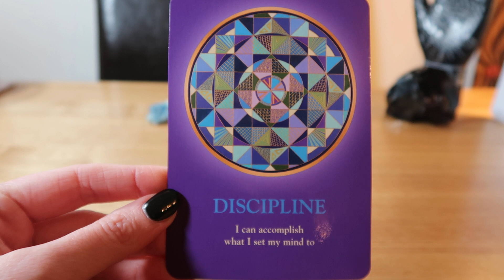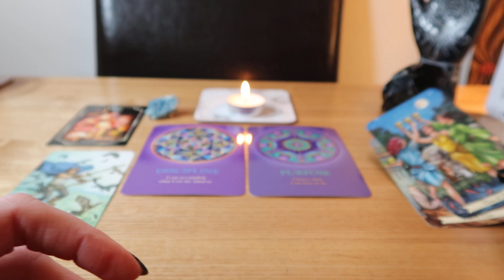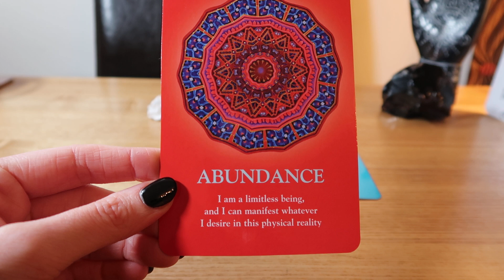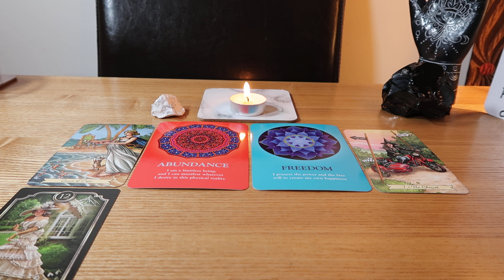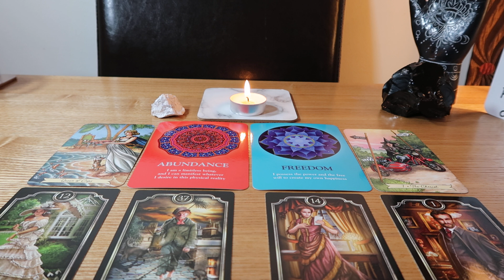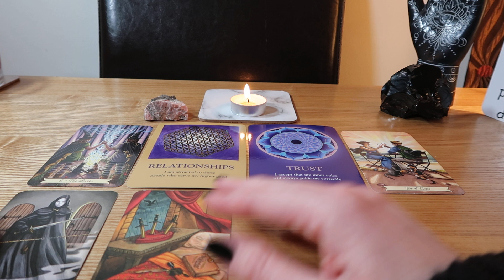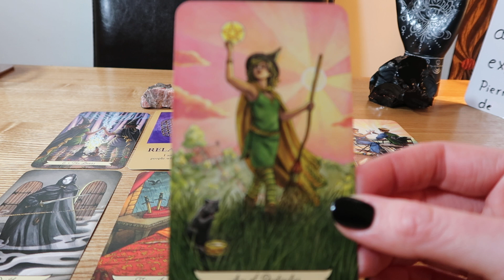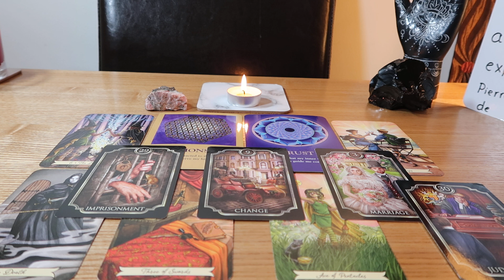🎴🔮🌈🧁Daily Pick-a-Card Reading~ Monday 12th December 2022 (Timeless)